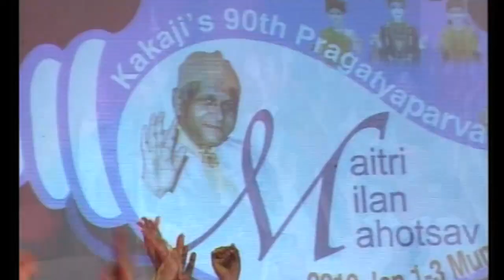Gunatit Yatra - Biography Drama of A.M.A.M. Gunatitanand swami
Life Biograpy Drama on life of Anadi Mul Akshar Murti Gunatitanand Swami
Concept : P.P. Bharatbhai Mehta & P.P. Hemantbhai Vashi
Script : Foramben Vajor
Lyrics : Hemantbhai Merchant
Singer : Hiten Thakkar
Performing Astists : Yogi Divine Society Yuvak Yuvati Mandal
Copyright : Yogi Divine Society Mumbai
Date : 14 October 2008 - Powai Mumbai